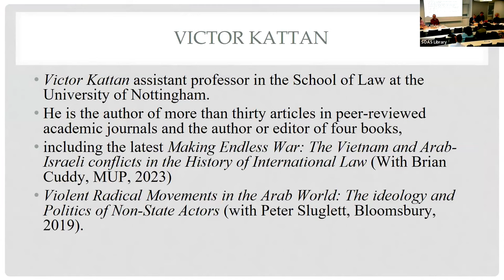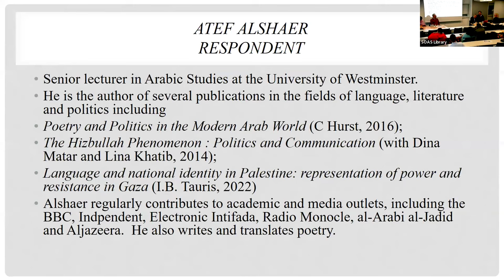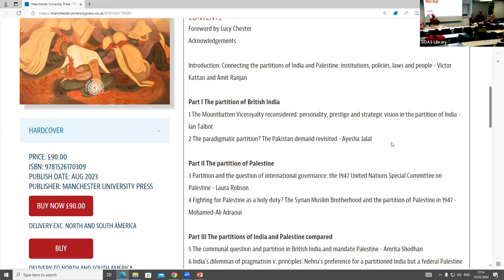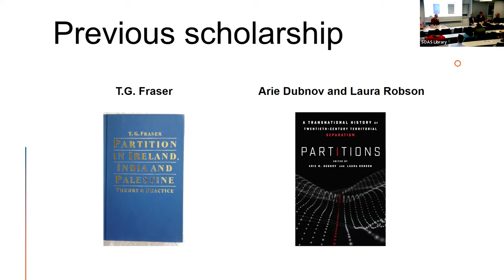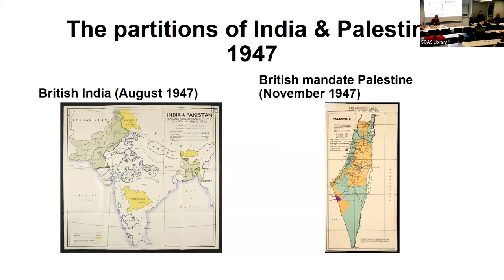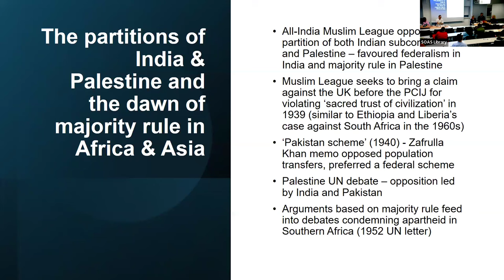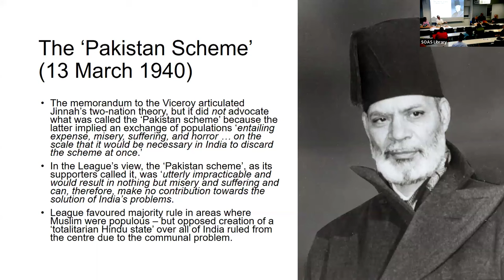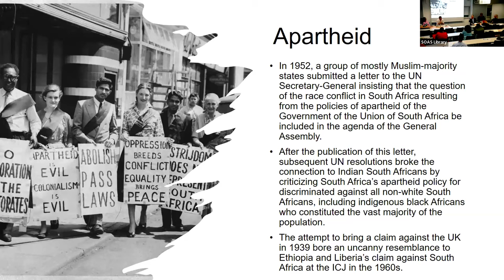Roundtable discussion: Comparing the partitions - India and Palestine 1947/1948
'Roundtable discussion: Comparing the partitions - India and Palestine 1947/1948' was an event hosted by the SOAS Library on 14th March 2024. The roundtable featured presentations by Victor Kattan, Mohamed-Ali Adraoui, Arie Dubnov and Laura Robson on their contributions to the book and responses by Nandini Chatterjee and Atef Alshaer, and was chaired by Amrita Shodhan.

The decision to devolve power from imperial Britain to India and Palestine happened in the same year - August for India, November for Palestine. The recently published volume The Breakup of India and Palestine, examines the international and national circumstances of these decisions.

Articles compare the long history of the growth of local antagonisms under colonial conditions, as well as the immediate context of the wars and the question of imperial continuity. The contemporary relevance of this reflection can hardly be over-emphasised.  Historical comparisons help focus the light on systems and processes as well as underlying political structures.